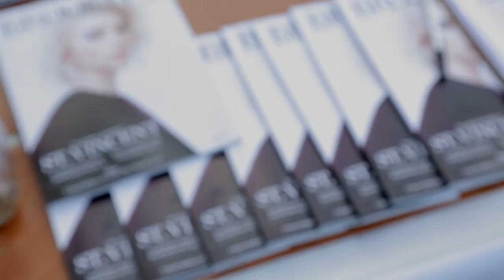SummerScreen 2014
Thousands had fun at SummerScreen this year!!